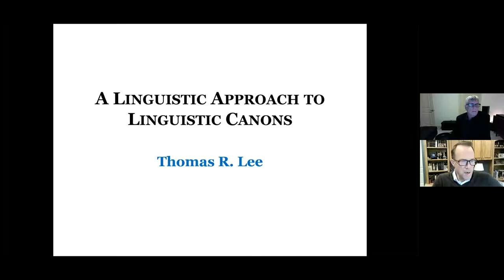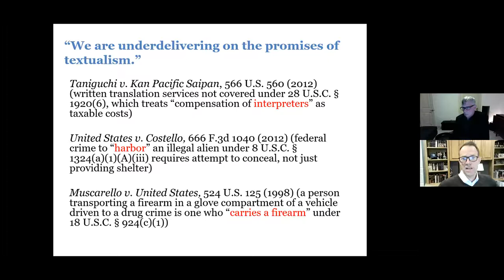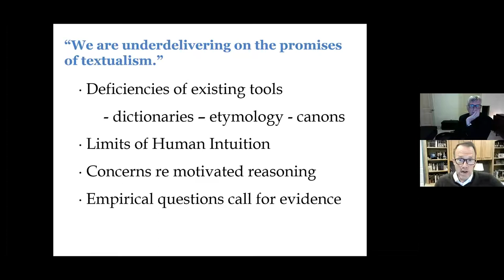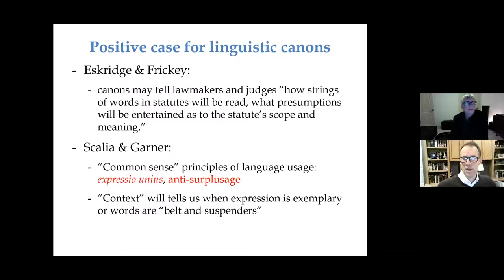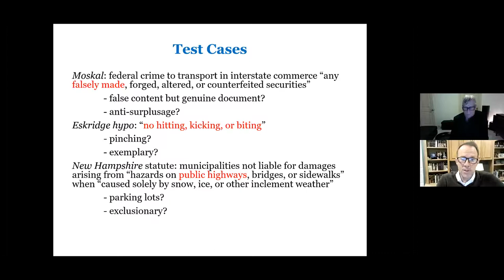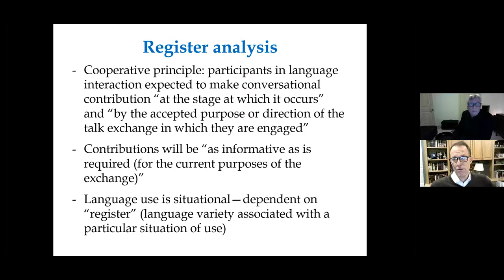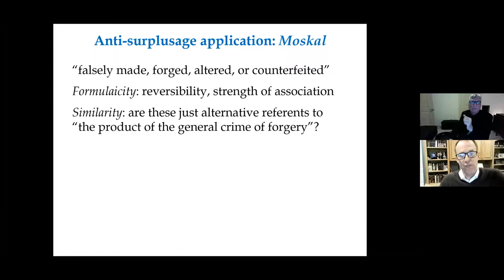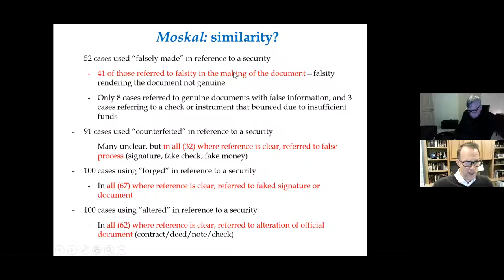A Linguistic Approach to Linguistic Canons (with Justice Lee & Prof. Solum) - Fall 2020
The Federalist Society at UVA Law is pleased to welcome Justice Thomas R. Lee of the Utah Supreme Court to discuss how corpus linguistics help judges interpret the nuances of language to better inform judicial decision making. Barrett Anderson, UVA Federalist Society VP for Professional Development, will facilitate. Professor Lawrence Solum will provide commentary.

This event was broadcast live over Zoom on Wednesday, November 4th, 2020.

For more information about our chapter of the Federalist Society, visit us